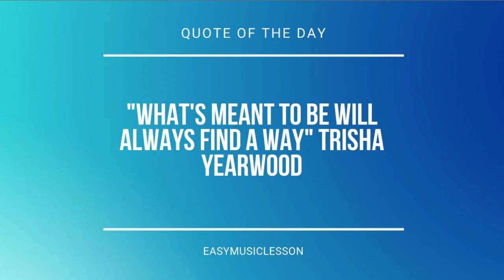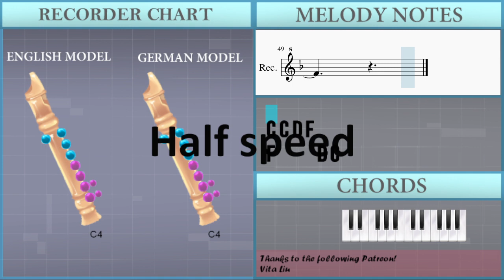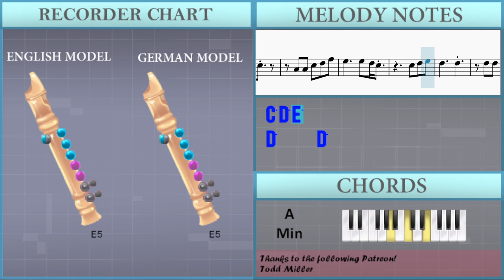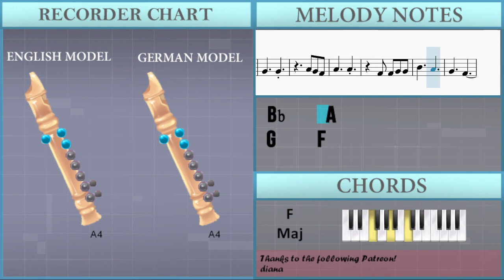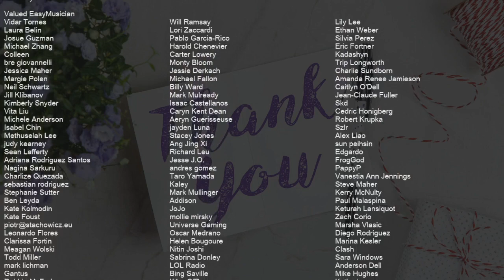SUPER EASY: How to play Like I'm Gonna Lose You on Recorder (Tutorial)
Comment and let us know how the videos have helped you. It keeps us going! :)The easiest way to learn how to play Like I'm Gonna Lose You (SUPER EASY) by Meghan Trainor ft John Legend on the recorder. It's a recorder tutorial for Like I'm Gonna Lose You (SUPER EASY) by Meghan Trainor ft John Legend.

EasyMusicLesson teaches you to play the your favorite instrument, through easy and simple animation so that you too can learn how to play Like I'm Gonna Lose You (SUPER EASY) by Meghan Trainor ft John Legend on the recorder easily. A recorder tutorial with visual animation graphic.

Chords of Recorder arrangement:
F Maj   F Maj   A Min   A Min   D Min   D Min   Bb Maj   F Maj
G Min   C Sus 4   F Maj   F Maj   A Min   A Min   D Min   D Min
Bb Maj   F Maj   G Min   C Sus 4   F Maj   F Maj   A Min   A Min
D Min   D Min   Bb Maj   F Maj   G Min   C Sus 4   F Maj   F Maj
A Min   A Min   D Min   D Min   Bb Maj   Bb Maj   Bb Maj   C Maj
F Maj   F Maj   A Min   A Min   D Min   D Min   Bb Maj   Bb Maj
Bb Maj   C Maj   F Maj   F Maj   A Min   A Min   D Min   D Min
Bb Maj   F Maj   G Min   C Sus 4

Melody notes of Recorder:
C4 C4 C4 D4 F4
G4     F4
G4 F4 F4 F4 G4 G4
Bb4   Bb4 A4   G4
G4     F4
G4 A4 G4 C5 D5 C5
D5 A4
D5     D5
A4 A4 C5 D5 F5
D5     D5
C5   C5 A4 G4 F4
A4     A4
D4 F4 G4 A4
G4     G4
A4 G4 F4
A4     A4
F4 F4 G4 G4
Bb4     A4
G4     F4